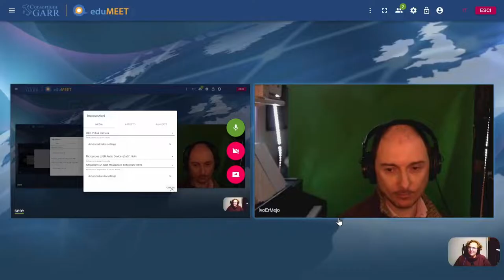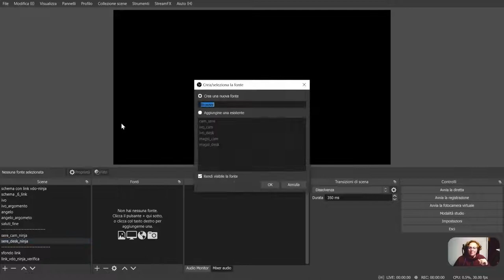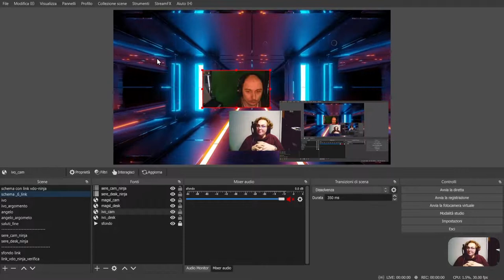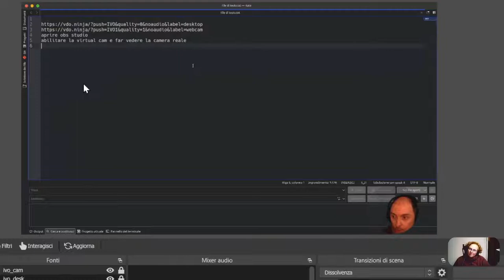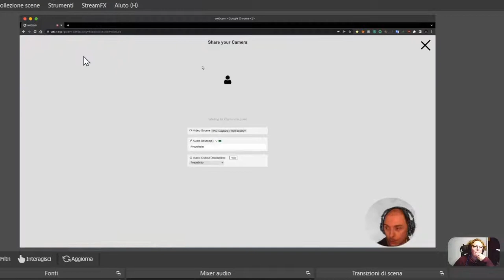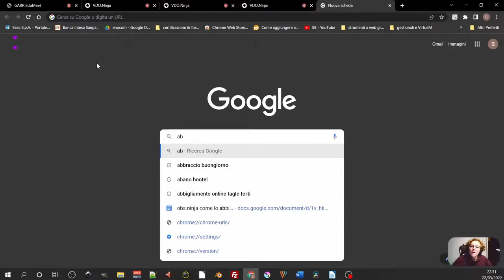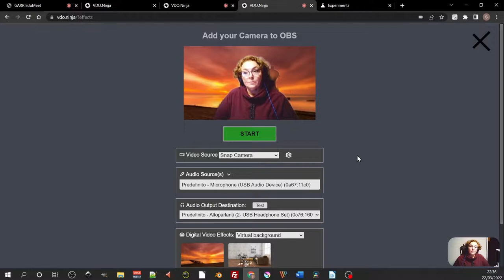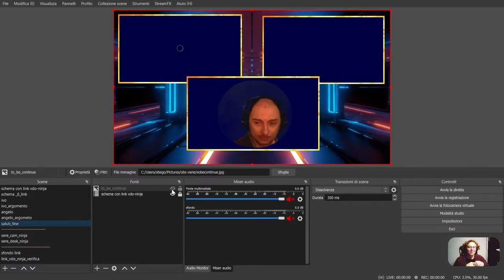Corso OBS-STUDIO 24 - VDO Ninja Facile (Prima parte)